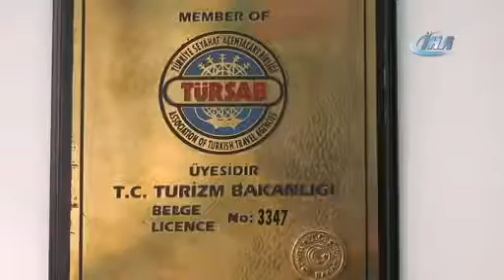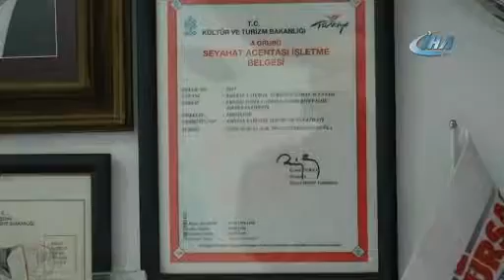Özekçin, Tur Şirketlerinin Denetimiyle İlgili Soruları Yanıtladı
Türkiye Acentalar Birliği (TÜRSAB) Eskişehir Bölgesel Yürütme Kurulu Başkanı Hüseyin Kutlu Özekçin, vatandaşların tur şirketlerini iyi bir şekilde araştırması gerektiğine dikkat çekti.